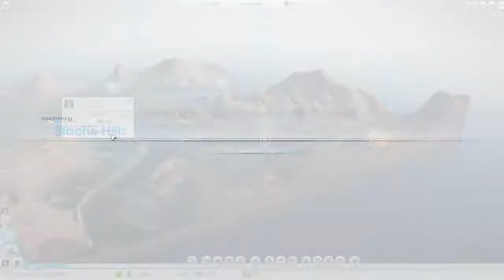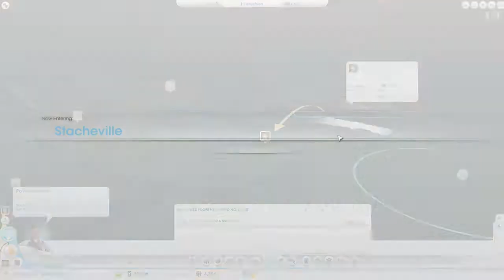Sim City Lets Play 5: Higher Density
After a couple of weeks away, I am back in Sim City! My dirty coal city continues to supply me with cash, and we trade other resources as well. Sim City is Copyright Electronic Arts Inc.,.

(2017) SimCity Gameplay Walkthrough Lets Play Playthrough PART 4 Density Streets (Commentary) SimCity Walkthrough part 3 PC Commenatry SimCity Gameplay part 3 PC Commenatry SimCity playthrough.

In this episode, we watch Ostfort finally start expanding some medium density zones. We also expand onto the beach, rant about the lack of cheetah speed, and eventually suffer serious lag problems..